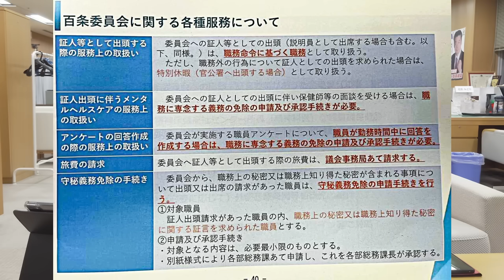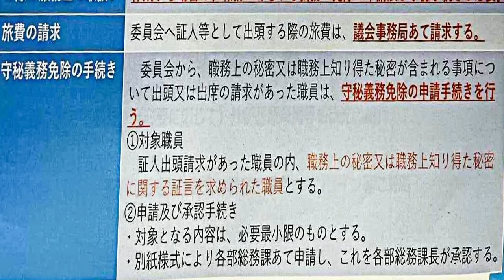【驚愕】百条委員会での証言を妨害か？内部通達が発覚！：長瀬 猛（神戸市東灘区選出 兵庫県議会議員）兵庫県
７月１９日（金）第３回文書問題調査特別委員会が開かれた。上郡町でのワインを要求するおねだり音声の確認など行われたが、最も注目すべきは「百条委員会に関する各種服務について」という内部通達文書についてです。アンケートに答えるには職務専念義務除外申請が必要とし、証人として出頭する際は、申請書を出して総務課長の許可を要するなど、百条委員会に協力しょうとする職員さんを縛ろうという意図が明白なものでした。

【長瀬 猛：神戸市東灘区選出 兵庫県議会議員】

平成25年、神戸市東灘区より神戸市会議員に初当選以来、「市民満足」を増やすことが私の政策の目標です。それは兵庫県議会議員となった今も変わりません。

人口５４８万人余を擁す兵庫県の中心である神戸市の発展は、神戸市民にとってのみならず兵庫県の将来を大きく左右します。

神戸市と兵庫県が経済的に、そして行政サービスの上からもよく連携して県民全体の満足を増やします。

東灘区、神戸市、そして兵庫県の未来の為に、全力で取り組んでまいります。

■長瀬猛（神戸市東灘区選出）オフィシャルサイト

■兵庫県議会自由民主党議員団 オフィシャルサイト